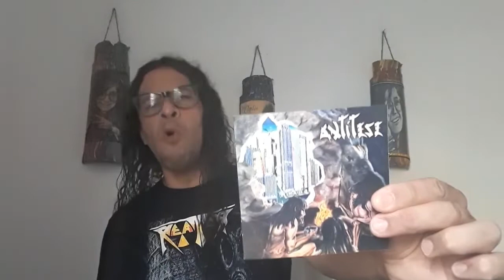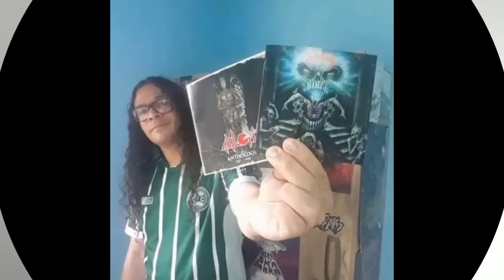200) Relançamentos: Flesh Temptation/Antítese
Chegamos a marca de duzentos videos no canal e para celebrar, busquei alguns relançamentos que "batem" com as minhas origens no underground, as bandas Flesh Temptation e Antítese.

Pauta/Texto/Vinheta/Produção/Edição: João Messias Jr.
Trilha Vinheta: Skin Trade (Lonely Treasures).